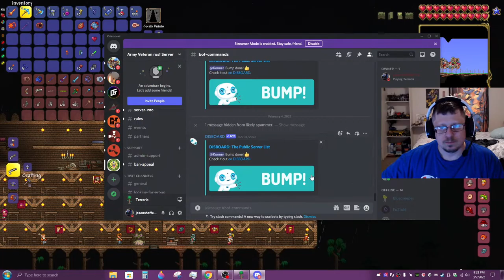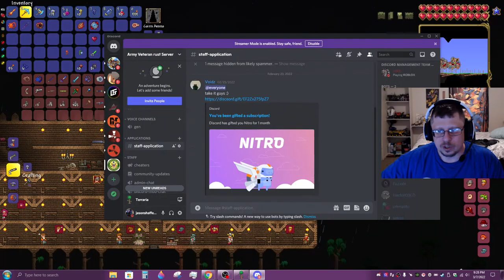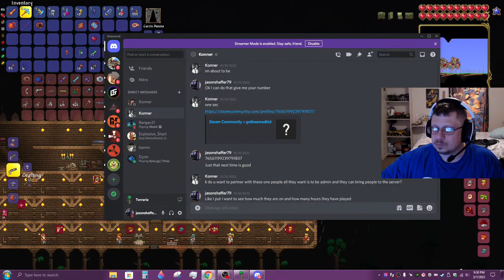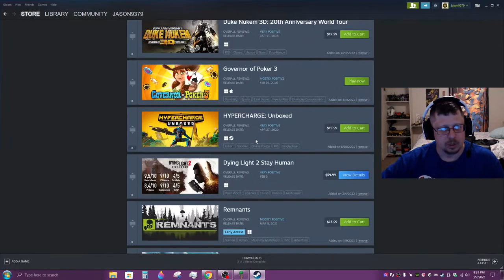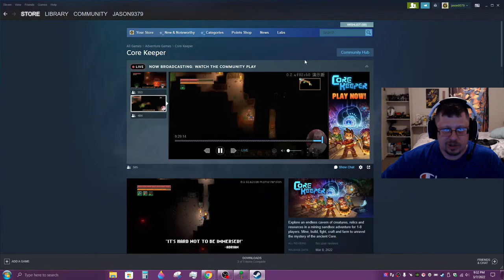Terraria PC cont.